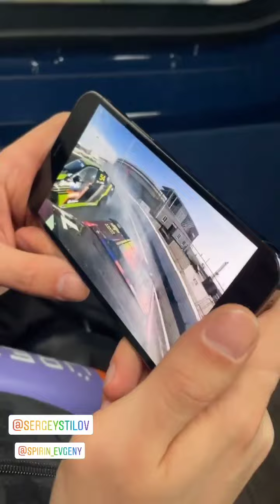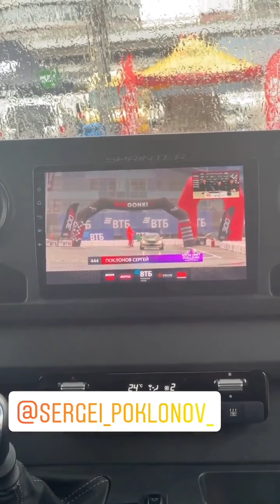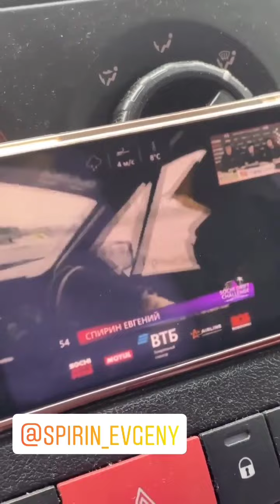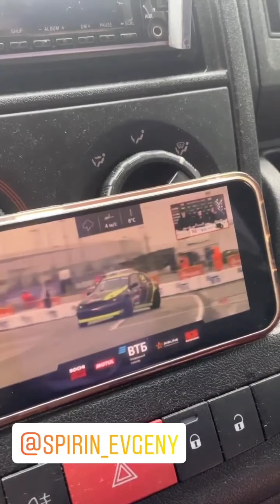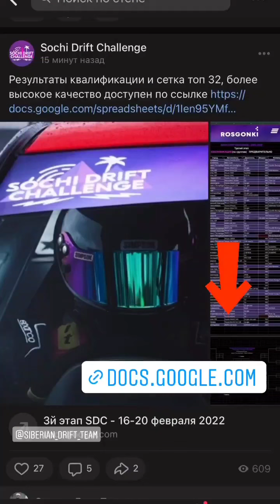3 этап Sochi Drift Challenge 2022. Алексей Вахтин (Instagram stories от 19.02.22)